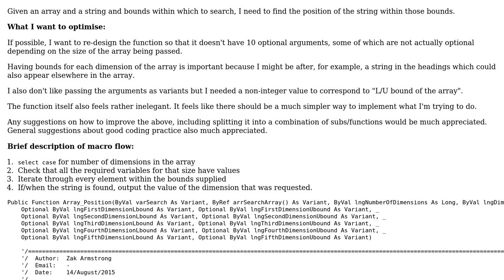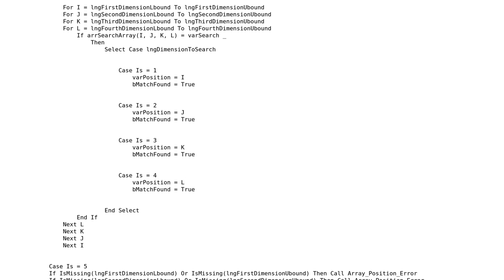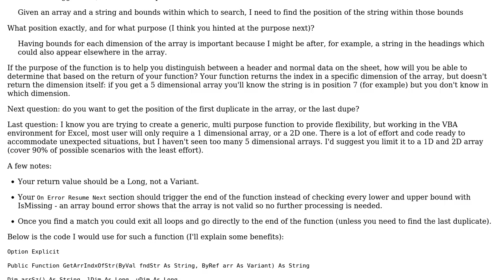Code Review: Finding the position of a string in a dimension of an array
With thanks & praise to God, and with thanks to the many people who have made this project possible! | Content (except music & images) licensed under CC BY-SA | Music | Images & others | With thanks to user paul bica user Kaz user Jamal and the Stack Exchange Network Trademarks are property of their respective owners. You are responsible for your own actions.